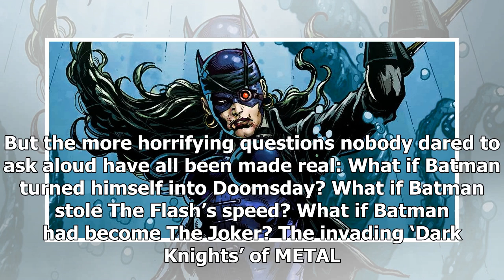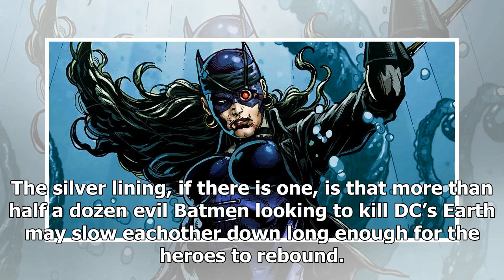Meet dc's female batman, 'bryce wayne' By V Secrets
Meet dc's female batman, 'bryce wayne'

WARNING: This article contains...